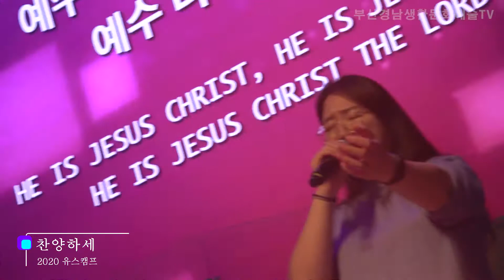나의 왕 나의 주&찬양하세 - 2020예수전도단 유스캠프 예배실황 대구찬양사역 개회예배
2020 예수전도단 유스캠프 - 개회예배 실황/한동대학교
CCLI Licensed 606879, 14849(CSPL)